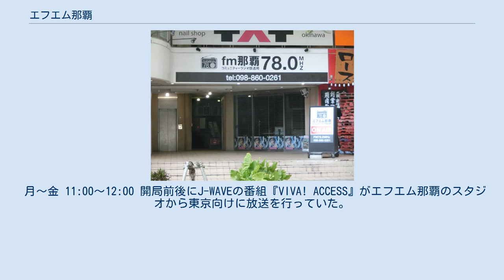エフエム那覇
エフエム那覇本社 株式会社エフエム那覇（エフエムなは）は、沖縄県那覇市、浦添市、豊見城市、宜野湾市、糸満市、南城市（旧島尻郡大里村）、中頭郡西原町、島尻郡八重瀬町（旧東風平町）の各一部と南風原町の全部の地域を放送区域として超短波放送（FM放送）をする特定地上基幹放送事業者である。
 fm那覇（エフエムの部分は小文字）の愛称でコミュニティ放送をしている。
　 2001年（平成13年）開局。
 県域放送のNHK沖縄放送局は2006年（平成18年）に那覇市内に移転するまで豊見城市にあったほか、エフエム沖縄は現在も浦添市に所在していることから、当局が那覇市で初のFM放送局ということになる。
 サービスエリアは「那覇市全域だけでなく、周辺部（浦添市・宜野湾市・豊見城村・南風原町・西原町・糸満市）も十分カバーする」としている。
 一部番組はポッドキャスティングにより配信している。
また、ツイキャスでは音声による生配信、Ustreamでは動画による生配信が行なわれている。
放送後にはYouTubeに、Ustreamで生配信されたものと同じ動画がアップロードされている。
 月〜金8:00〜9:00
パーソナリティ -
・月曜日:阿波根あずさ
・火曜日:わたぬきかな
・水曜日:ちゆき
・木曜日:橘さゆり
・金曜日:れーなー
 月〜金 11:00〜12:00 開局前後にJ-WAVEの番組『VIVA! ACCESS』がエフエム那覇のスタジオから東京向けに放送を行っていた。
なお、エフエム那覇ではJ-WAVEの再送信は行っていない。